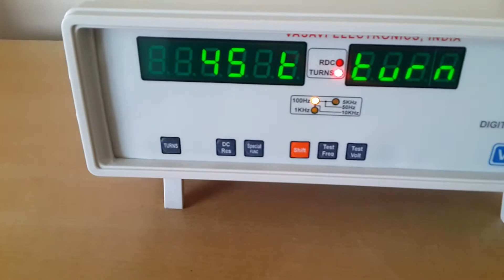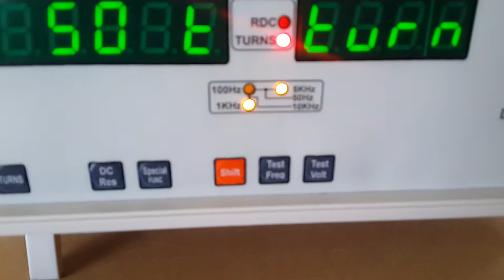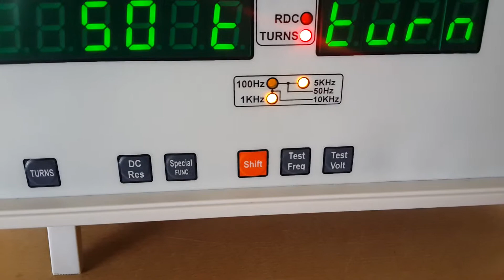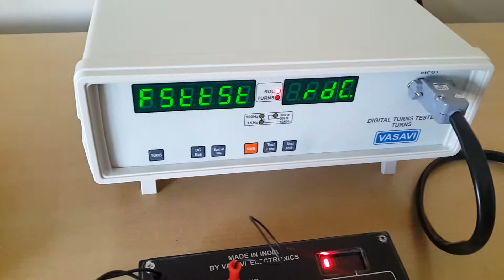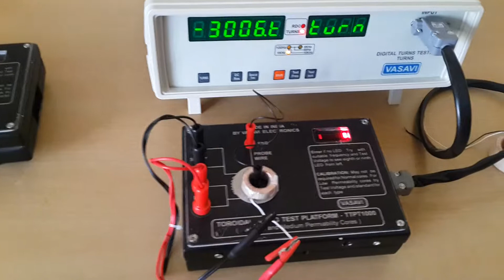Digital Turns Tester For Toroidal Coils and Current Transformers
Ideal for counting number of Turns for Toroidal Coils / Current Transformers / Current Sensors / Ring Core Coils.
Measurement Parameters : Turns, Polarity and DC Resistance
Test frequency : 50Hz, 100Hz, 500Hz, 1KHz, 5KHz, 10KHz
Test Range : Up to 10,000 Turns in Two Range (TTPT100 & TTPT1000)

TTPT-100 : 5T to 1000T
TTPT-1000 : 500T to 10,000T